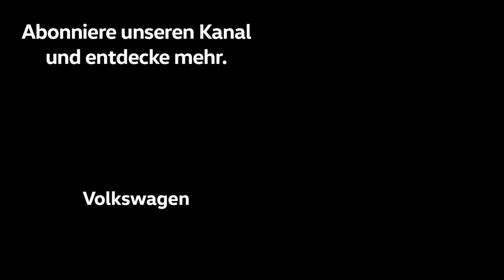VW Player Video Exclusive - Gelson Fernandes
​Gelson Fernandes est fin prêt pour sa troisième Coupe du monde au sein de la Nati de football de Suisse. Le Valaisan de 31 ans, originaire du Cap-Vert, est déjà un « vieux loup » dans la sélection A. Dans cette vidéo exclusive, le milieu de terrain nous parle de ses espoirs et de ce qu’il attend de la Coupe du monde en Russie.​